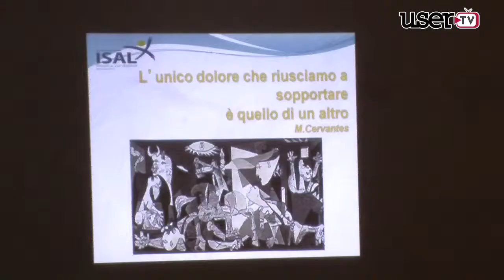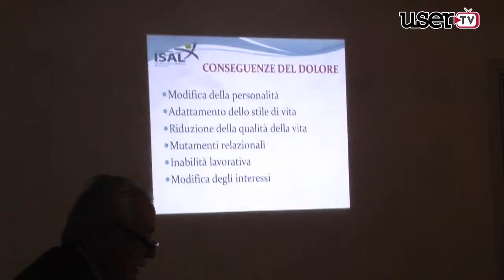Al Rummo di Benevento un convegno sulla terapia del dolore